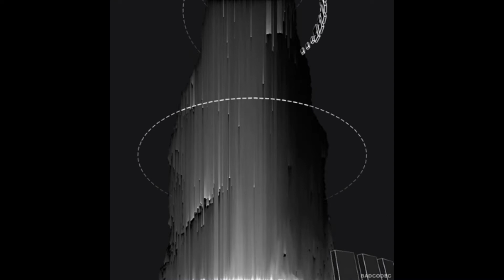[Free] Quavo x Nba Youngboy type beat (prod. pearlblade) - Escalade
Sub if you enjoyed I post beats everyday
Appreciate the support

Free YBN Nahmir Type Beat